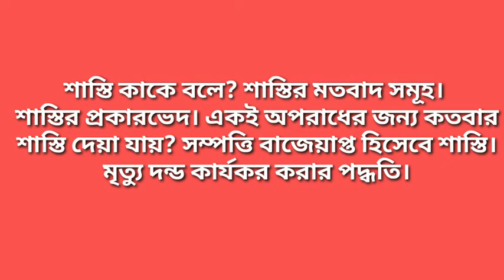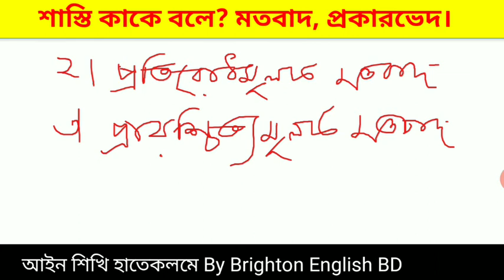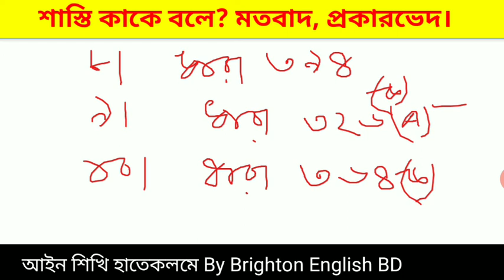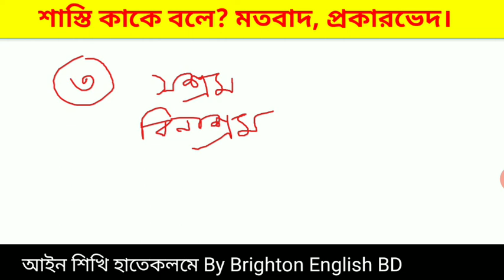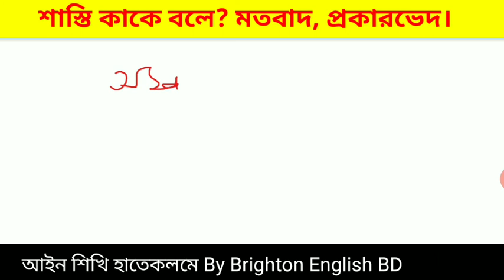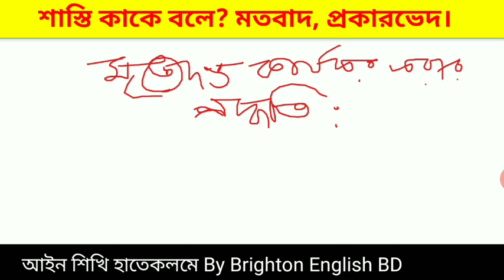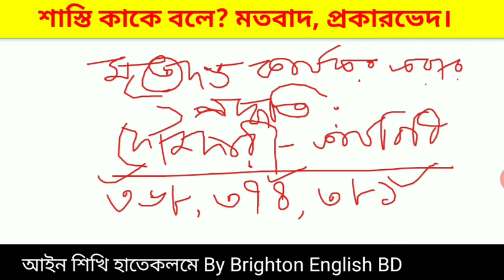শাস্তি কাকে বলে মতবাদ সমূহ প্রকারভেদ সম্পত্তি বাজেয়াপ্ত মৃত্যু দন্ড কার্যকর পদ্ধতি Death Punishment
Punishment Definition according to Penal Code 1860. Types of Punishment- Sentence of Death, Life Improvement, Simple Improvement, Rigorous Improvement, Attachment of land, Whipping, Reformatory. The reason of punishment and doctrine of punishment. The ancient types of punishment. Sentence of Death for 11 Crimes, rape is being added recently. Life Imprisonment consists of 30 years.